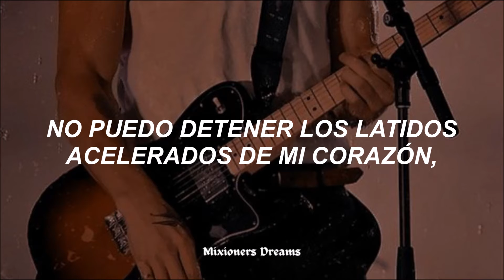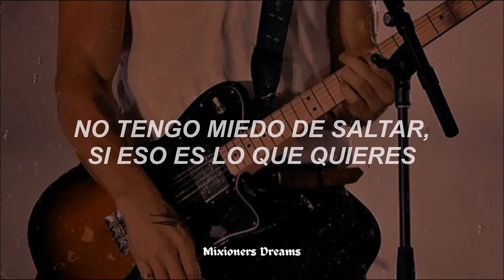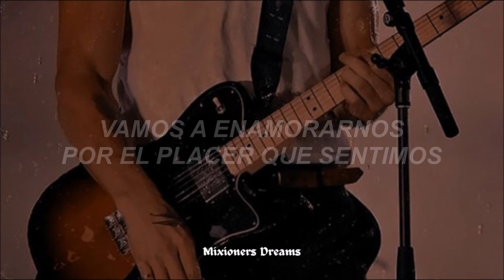Con esta canción te sentirás en un concierto de ✨Brainstorm✨ || La Última Nota ♡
❆ Lo siento si hay algún error ):

◉ Canción: Fallin' de Why Don't We

★Si quieren alguna traducción no olviden contactarme por alguna de mis redes o ponerlo en los comentarios. ▼▼▼